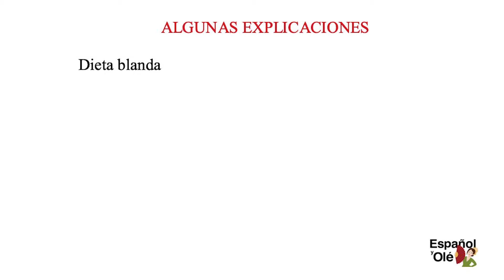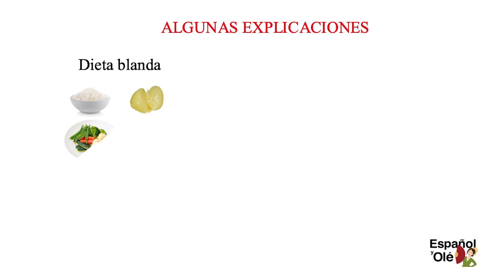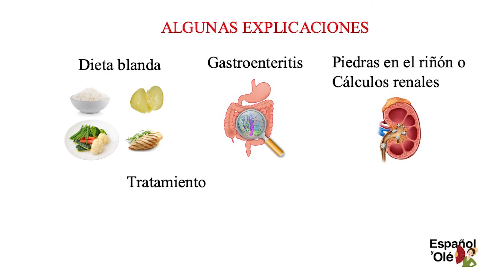✅ Una HISTORIA en PRETÉRITO INDEFINIDO. ❤️ 👉 ¿Cuándo se USA el pretérito indefinido?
APRENDER ESPAÑOL NIVEL INTERMEDIO Y AVANZADO
LEARN SPANISH
ESCUCHA EN ESPAÑOL
GRAMÁTICA ESPAÑOLA

¡Hola Españoleros! ❤️ En el vídeo de hoy, vamos a aprender GRAMÁTICA. Pero lo vamos a hacer de una forma divertida. Vamos a ver directamente su uso en un ejemplo de una conversación cotidiana. Espero que os guste.
Abracitos. 😍😍